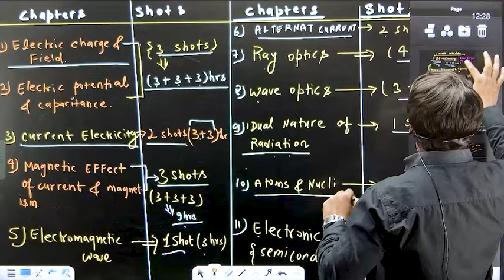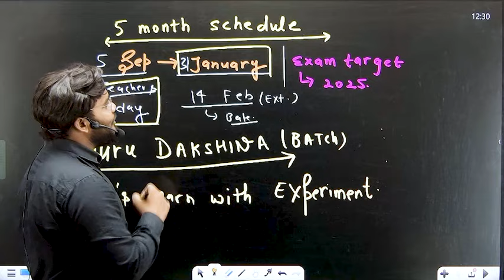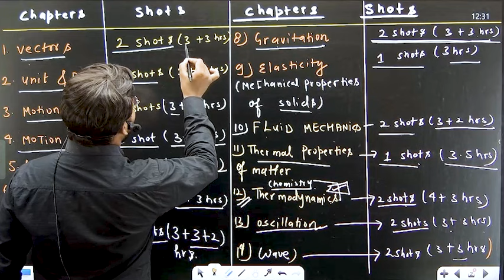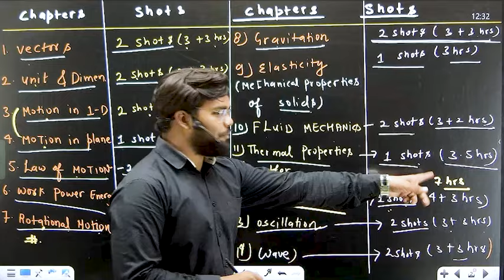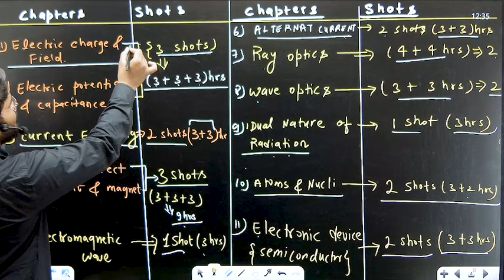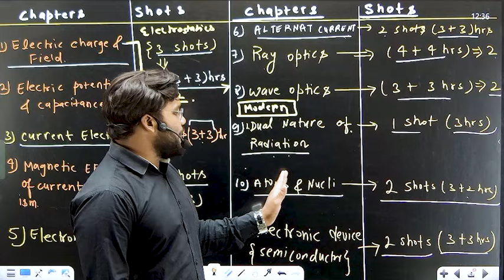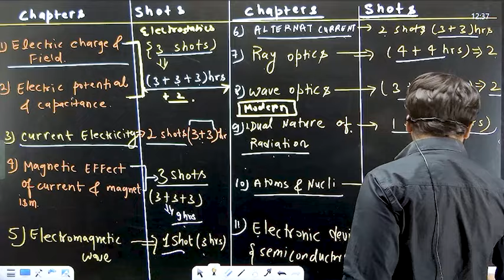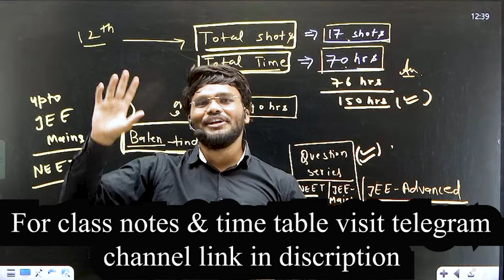5 month scedule | guru dakshina batch with experiment | by sunny sir | NEET| JEE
Education channel Fun in pathshala welcome every student who is interested to know about physics .

Sunny yadav sir is an entrepreneur, educator , and YouTuber. He is an NIT Jalandhar graduate and has been creating free educational content on his YouTube channel SUNNY YADAV SIR AND FUN IN PATHSHALA